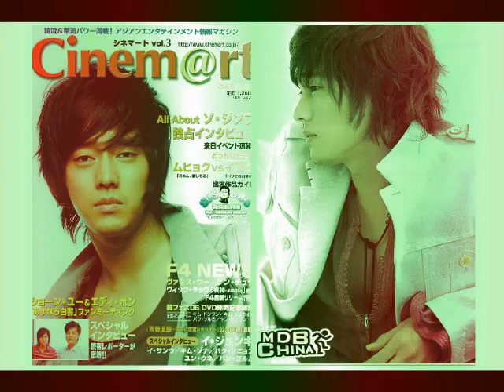My best photo album of So Ji Sub MV 蘇志燮 소지섭 ジソブ Part One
These are some of my favourite photos' collection for So Ji Sub.  Enjoy it.